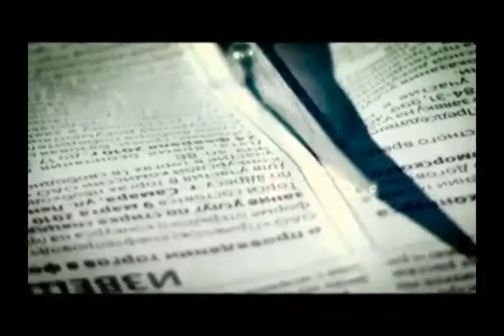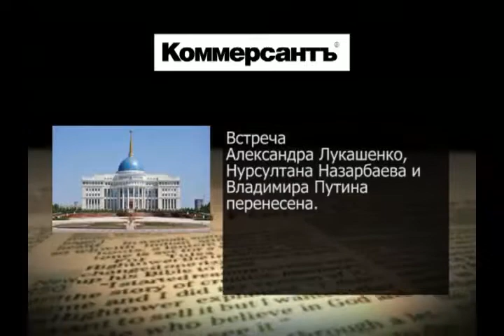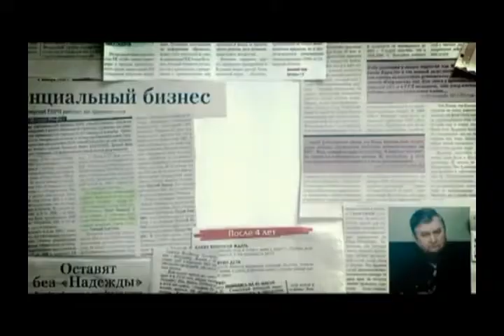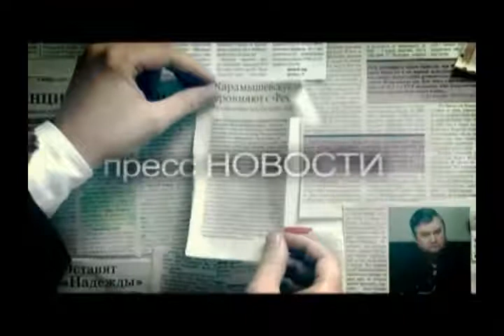Пресс новости (Рика ТВ) от 11 марта 2015 года